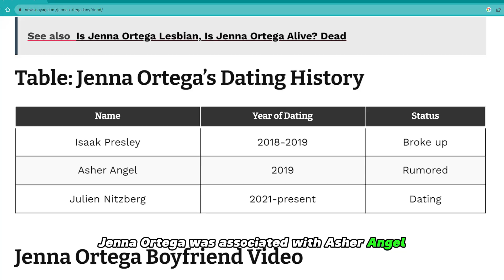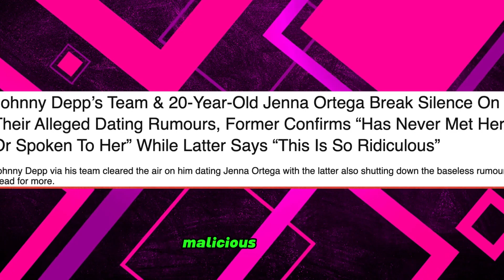Are Jenna Ortega Dating Johnny Depp?😟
Are Jenna Ortega Dating Johnny Depp? Jenna Ortega is currently dating Julien Nitzberg, a writer, director, and producer. They met while working on "The Fallout" in 2020. Before Julien, Jenna was in a relationship with Isaak Presley from 2018 to 2019 due to scheduling conflicts. She was also linked to Asher Angel but they described themselves as friends. Jenna has faced false dating rumors, including one with Johnny Depp during their movie collaboration. Both denied it, and Depp's representative called it "malicious." Jenna addressed the rumors on Instagram, urging people to stop spreading falsehoods.

I understand your frustration with fake news about Jenna Ortega and Johnny Depp. It's essential to support them and spread the truth. Many fans like you have shown solidarity and called out unreliable sources. You're a valued fan, and they appreciate your support. Stay positive and continue being kind and respectful. 😊